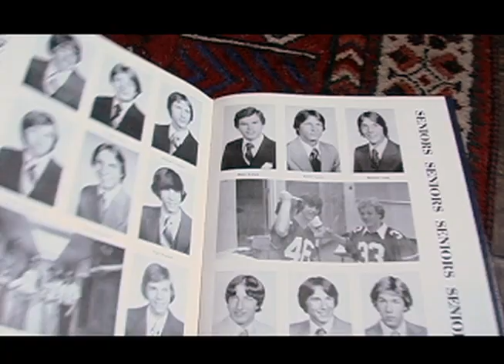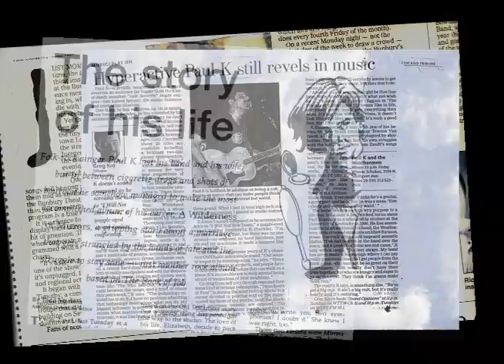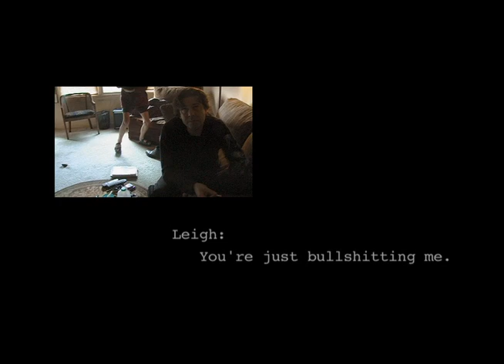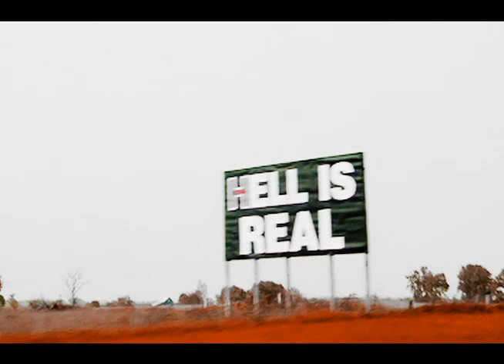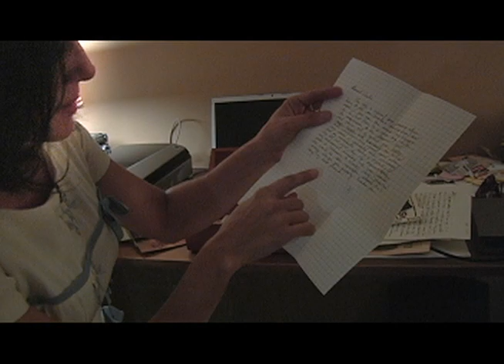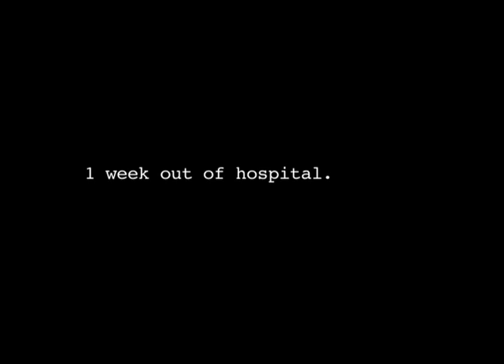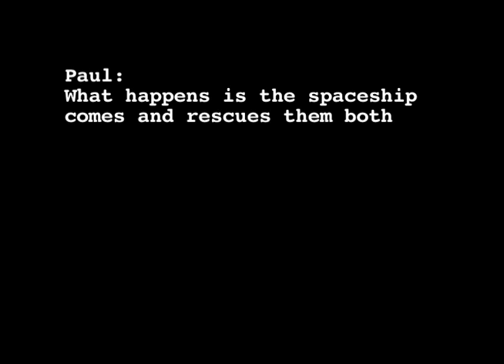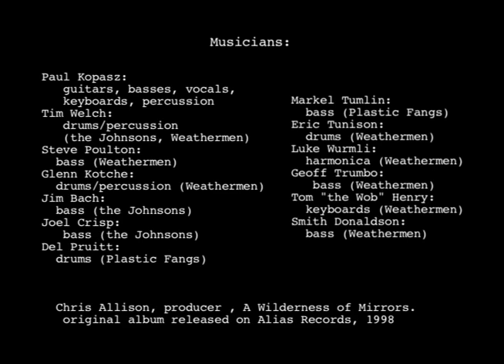Paul K: A Wilderness of Mirrors - Original soundtrack motion picture [2013]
15 years on-and-off in the making, Wilderness of Mirrors is a movie within a movie (within a television) examining the chain of events in the life of Kentucky songwriter Paul K that lead him to write, record, and release his rock opera of the same name in  1998. This 'rock opera' is then dramatized and woven into real-life events from Paul's life between 1997 (the year ﬁlming began) to
2010.  The prophetic nature of the songwriter's creation -- staged in hyper-reﬂexive, non-linear cinema -- reveals how, when viewed  through a particular prism, the writer's unintentional prophecy has been fulﬁlled, demonstrating a speciﬁc meaning of the term wilderness of mirrors.

In Memoriam, with love and gratitude from all of us,
Paul Gregory Kopasz
Nov 30, 1962 - March 16, 2020
You went the distance.

CAST: Paul Kopasz, Tim Welch, Elizabeth Descarpentries, Tony Briggs, Glenn Kotche, Steve Poulton, Scott Shufﬁtt, Carlotta Bosch, Mr Betty Davis, Mark Hamilton, Leigh Farnsley, and Bonnie Prince Billy
EXECUTIVE PRODUCER: Valley Road Agency
PRODUCERS: J Denison Holmes, Gregory Jayne, john bosch
SOUNDTRACK: Paul K
CINEMATOGRAPHY: Sean Price Williams
DIRECTOR: john bosch
length: 104 mins, color/b&w
film formats: tried to throw it all in there then crush to a janky mp4

Dedicated to Leigh Farnsley and Tom "The Wob" Henry
Special thanks to Danielle Kopasz

PRESS
"A wonderfully ambitious and fascinating look at Paul K's work [that] rare music documentary that actually matches form and content."
 -- Chris Boeckman, True/False Film Festival

" A look at a life refracted, magnified, glinting, utterly shattered, and pieces swept up until the looker – both in the glass and at the wreckage — is not sure what is real."
 -- Kakie Urch, Ace Weekly